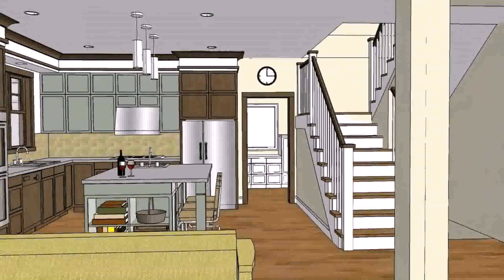House With Attic Design In The Philippines (see description)